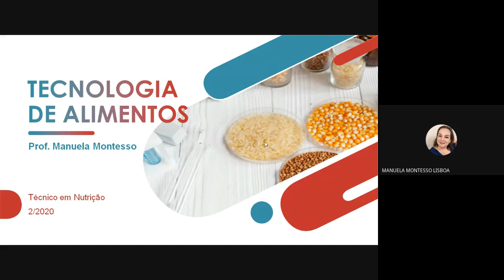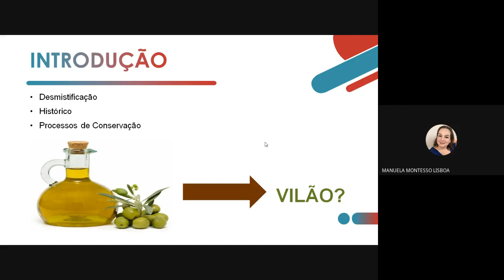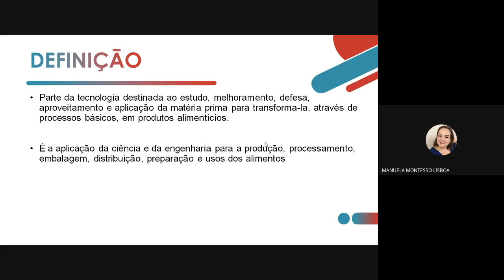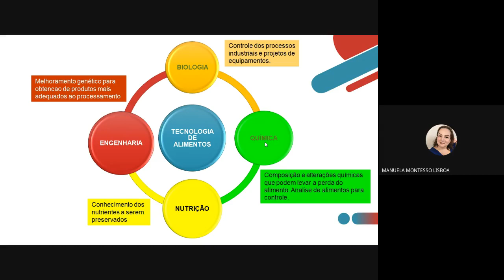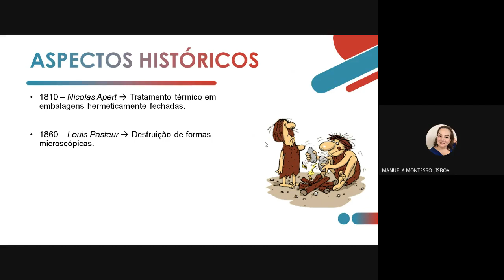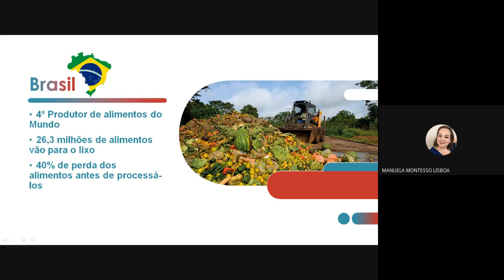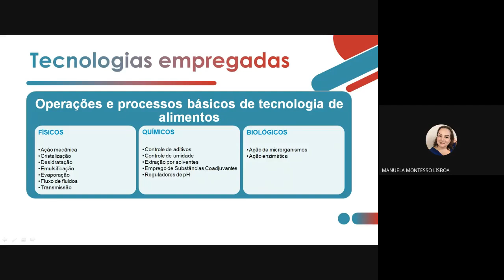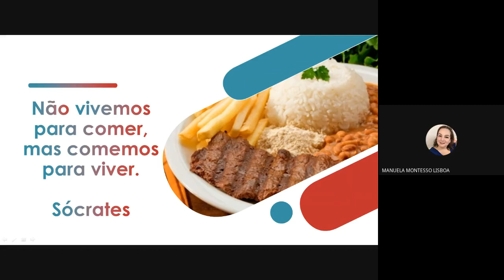Introdução a Tecnologia de Alimentos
Disciplina: Tecnologia de Alimentos
Curso Técnico em Nutrição
Colégio Estadual Polivalente